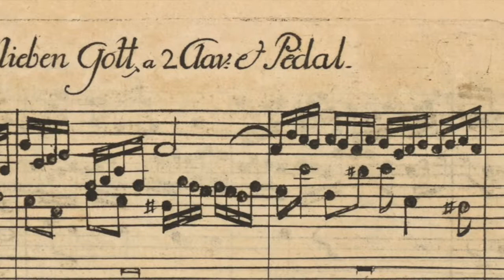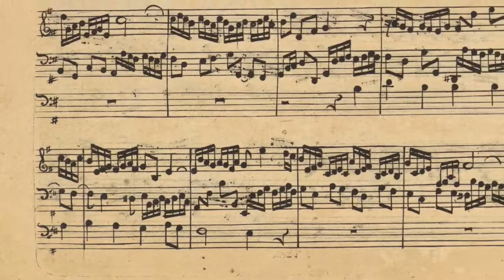The Baumeister organ (1737) in Maihingen - J. S. Bach - Wo soll ich fliehen hin - Jon Liinason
The Baumeister organ (1737) in Maihingen
Pipeloops

Wo soll ich fliehen hin
à 2 Clav. e Pedale
BWV 646
Jon Liinason